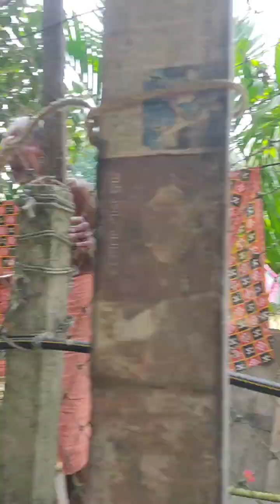ଆଜି ଛାଡଖାଇ ପଳିଲୁ Sunday ଦେଖିକି.🤤🤤👌👌...ଦେଶୀ ଅଣ୍ଡା ଝୋଳ 🤘🤘ଆଉ ମଟନ special ହେଲା lunch re🥳🥳🥳👍👍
ଆଜି ଆମର ଛାଡଖାଇ ହେଲା🤩🤤🤤🤣 tasty tasty 👌👌 ମଟନ#ytshorts